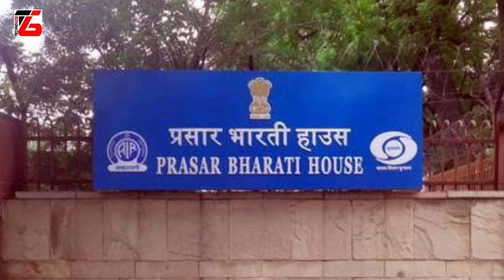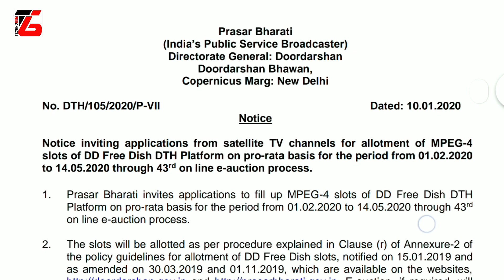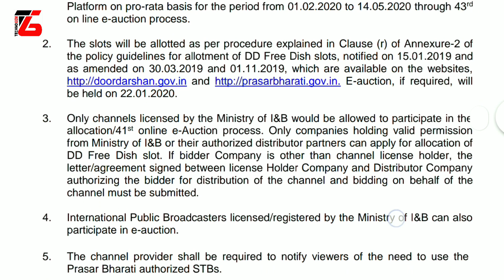DD Free Dish 43 E Auction Date | DD Free Dish New Channels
Prasar Bharati on Friday i.e. 10 January 2020 released a notification regarding 43rd E Auction of DD Free Dish. DD Free Dish 43 E Auction will be held on 22 January 2020 and the new channels will be added on 1st February 2020 in the MPEG4 Set Top Box of DD Free Dish.

Discussed in this video:
1. DD Free Dish 43 E Auction Date
2. DD Free Dish New Channels
3. DD Free Dish Authorized Set Top Box
4. DD Free Dish 43 E Auction for MPEG4 Channels
5. DD Free Dish Latest News

About: TechnoGem is a YouTube Channel in which you will find videos related to Technology, GK, GeM Portal, Jobs & Employment etc. in Hindi.